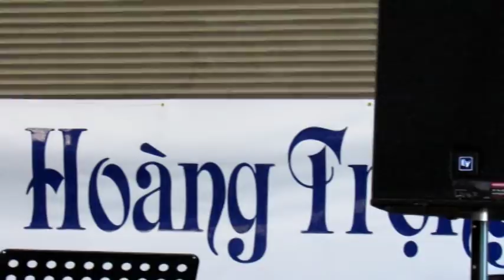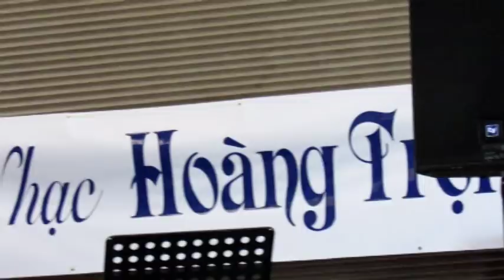Chiều nhạc Hoàng Trọng